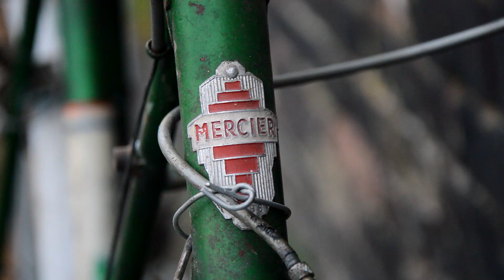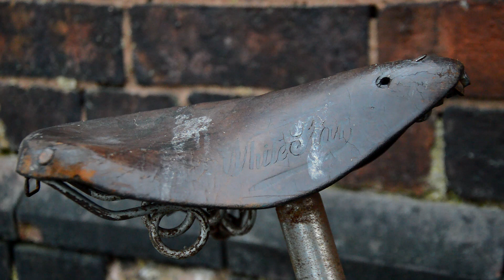Accidental Purchase - 1962 Mercier Mixte - Vintage Bicycle Restoration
**Title changed to 1962 (Instead of 1950's) after discovering date stamp **

I hadn’t really planned to buy any more bikes after showing you all exactly what I have to work on.  It was sheer dumb luck that I ended up with this one but I’m not too mad.

I am ALWAYS looking on eBay for potential projects or donor bikes.  This one caught my eye.  Ladies bikes don’t tend to sell for that much but this one had some interesting parts.  It was a case of taking a chance and making a few cuts to my budget or leaving the bike to someone else.  I chose the latter but for some reason decided to try and bump the auction... and that’s how I won it.  The one time you want a last second bidder and it’s the only time they don’t appear!

I believe the bike to be from the 1950’s.  It’s pretty hard to date a Mercier and research them down my usual avenues so I’m pretty much just relying on dating the rear derailleur.  Mercier is a big French brand, very big, but the lack of brochures and literature is pretty weird.  Perhaps I need to brush up on my French and start searching in French?!  This bike did come direct from France after all.

Hope you like this little intro.  It’s going to be an “oily rag” restoration but a massive part of the build will be cleaning off all that old paint to reveal the aluminium!

New build out next week